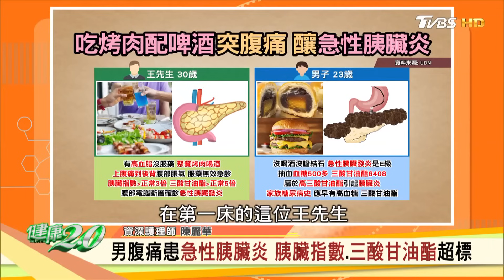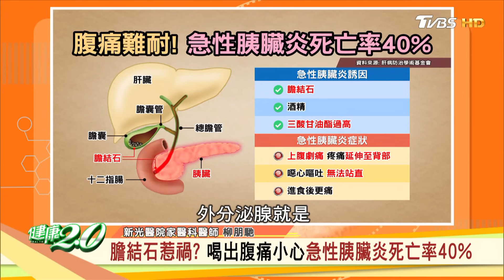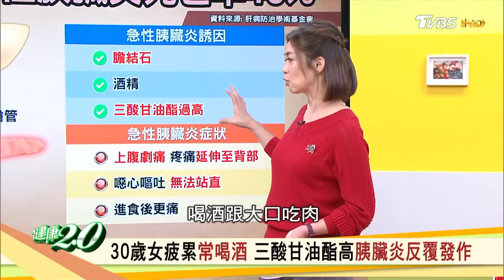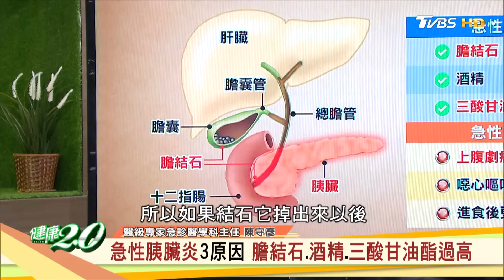男腹痛患急性胰臟炎 胰臟指數.三酸甘油酯超標 健康2.0